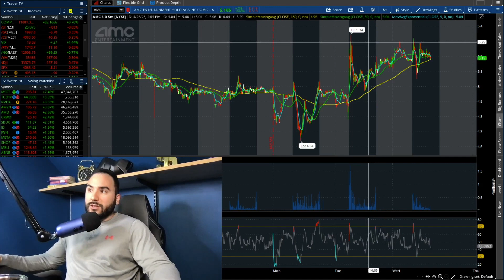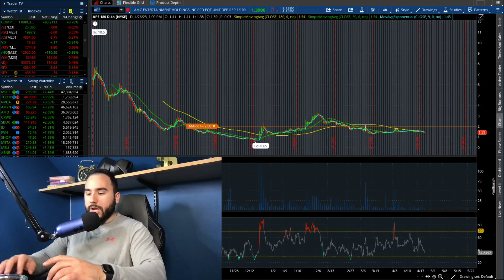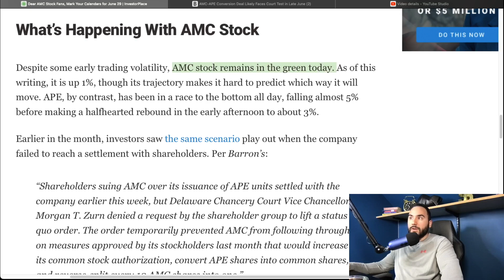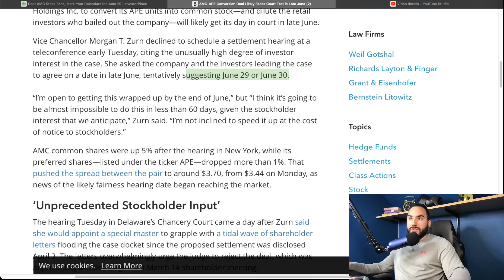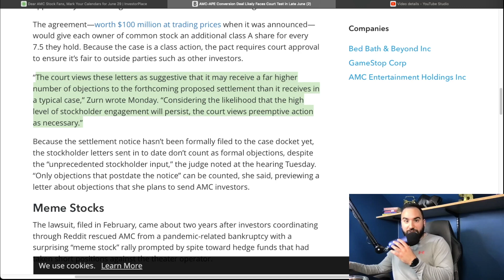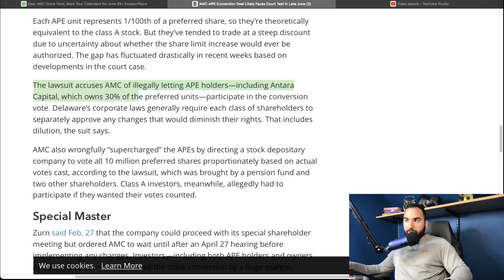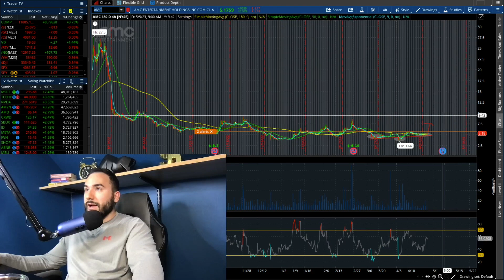MASSIVE NEWS FOR AMC STOCK🚀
📈 Stas Talks Money (2nd Channel) ⮕ @stastalksstocks